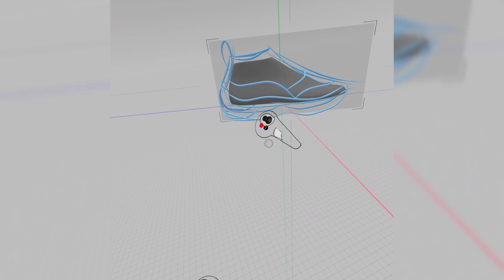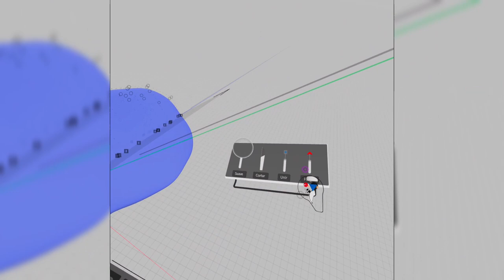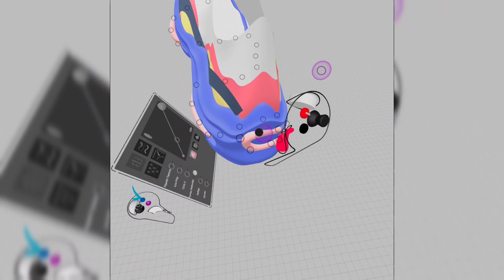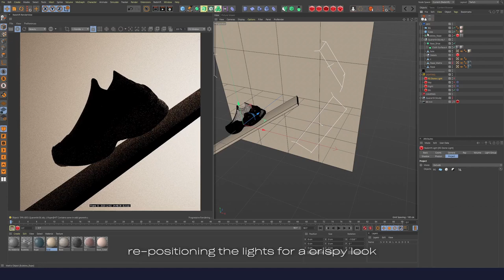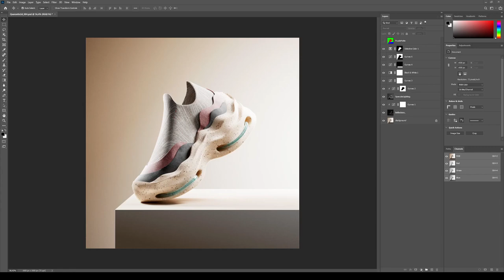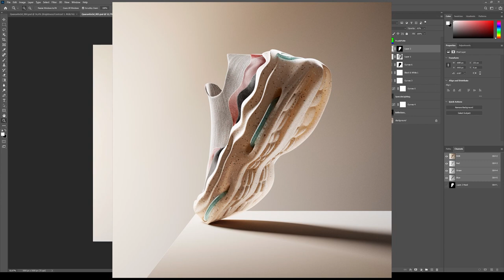Designing a "BALENCIAGA" in Virtual Reality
This shoe was created for the 3D Online Event Quarantin3D

My setup: Intel i7-6850K, 32 GB RAM, 1 1080ti + 2080ti, 2 SSD + 1 HDD, Dual Screen Benq Designer + Dell UPS25.
Logitech Craft Keyboard + Logitech M720 Triatlhon

Camera: Canon G Mark 2 g7